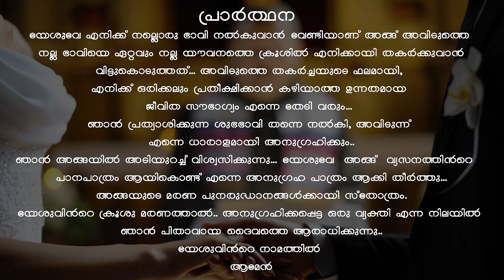യേശു നിങ്ങൾക്ക് ഏറ്റവും നല്ല ഭാവി നൽകും|PASTOR CHRISTY JOHN 2022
ഏറ്റവും നല്ല ഭാവി ജീവിതം ലഭിക്കാൻ..
യേശുവേ അങ്ങ്
വ്യസനത്തിൻറെ പാനപാത്രം ആയികൊണ്ട് എന്നെ അനുഗ്രഹ പാത്രം ആക്കി തീർത്തു..അങ്ങയുടെ മരണ പുനരുദ്ധാന ങ്ങൾക്കായി സ്തോത്രം.
എനിക്ക് നല്ലൊരു ഭാവി നൽകുവാൻ വേണ്ടിയാണ് അങ്ങ് അവിടുത്തെ നല്ല ഭാവിയെ ഏറ്റവും നല്ല യൗവനത്തെ ക്രൂശിൽ എനിക്കായി തകർക്കുവാൻ വിട്ടുകൊടുത്തത്

☎ 24x7 Prayer Line &  WhatsApp   - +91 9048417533